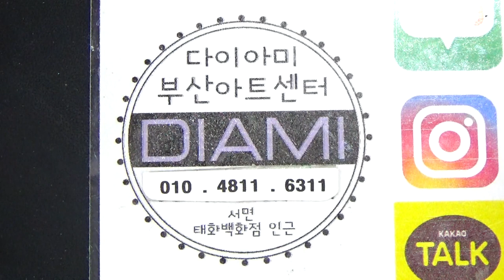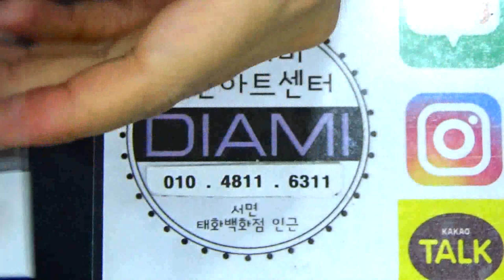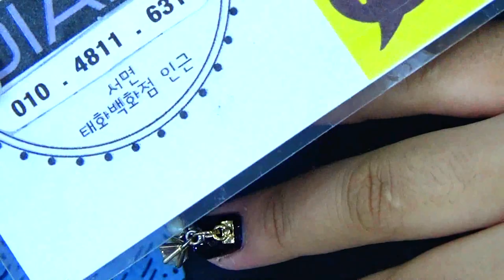[부산다이아미]스윙글 악세서리 종류 설명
스윙글 악세서리 종류에 대해알아볼까요??